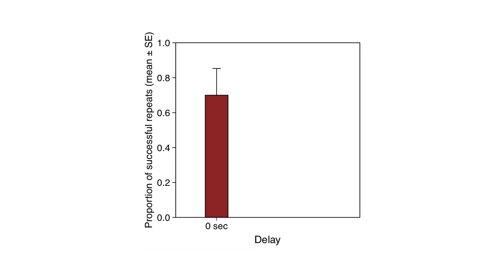Mental representation and episodic-like memory of own actions in dog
The researchers of the Department of Ethology at Eötvös Loránd University, Budapest found that dogs use episodic-like memory to remember specific actions that they performed, suggesting that dogs are aware of what they do. The new study is published in Scientific Reports.